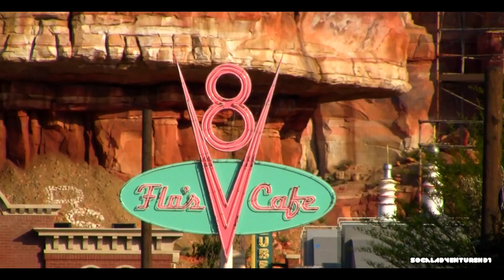Cars Land - Update as of May 7th - Disney California Adventure - Disneyland - Construction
Here's a video showing the nearly completed Cars Land at Disney California Adventure as of May 7, 2012. Cars Land is scheduled to be open on June 15. Cars Land is about 95 percent complete.

Disneyland Resort. Disney California Adventure.

Cars Land Top Secret commercial